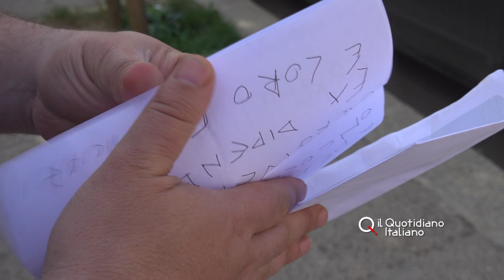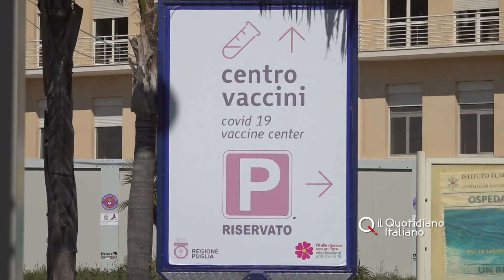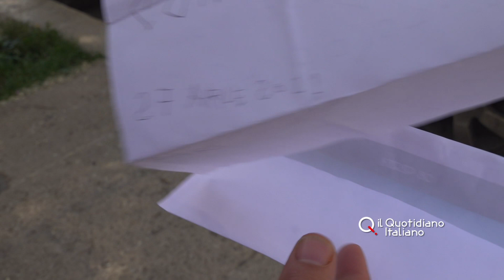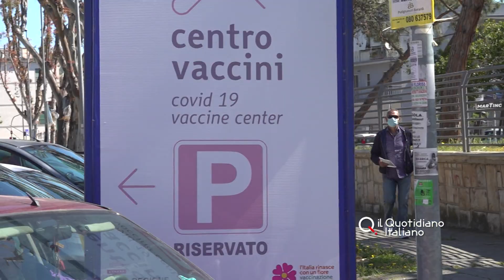"Furbetti del vaccino all'Oncologico", lettera anonima in redazione. Fials: "Bisogna verificare"